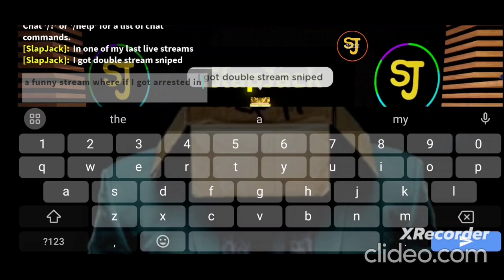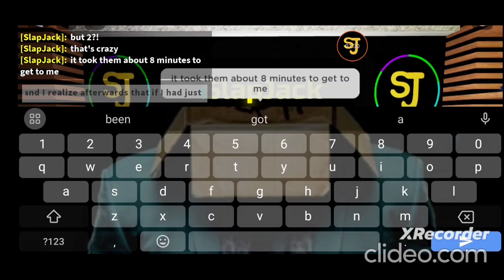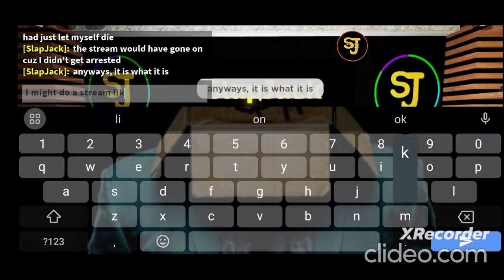I got DOUBLE Stream Sniped